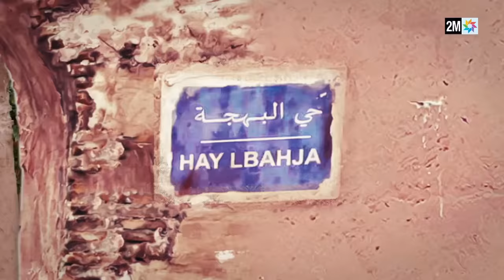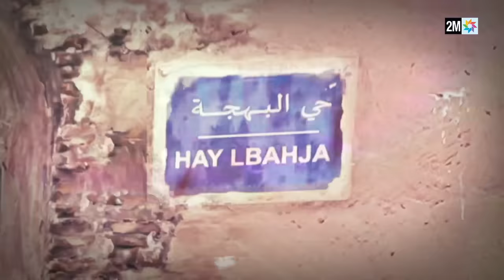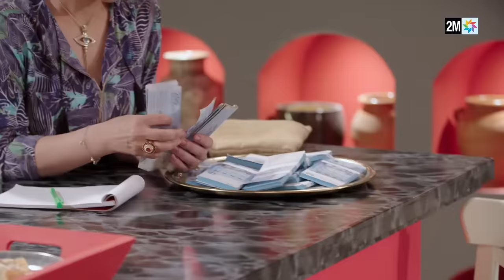رمضان2019 : البهجة ثاني - الحلقة 01